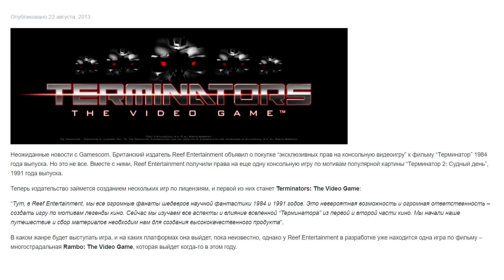Terminator Resistance - мнение [ОБЪЕКТ] обзор игры Терминатор Сопротивление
Обзор игрушки "Terminator: Resistance" (Терминатор: Сопротивление) от канала ОБЪЕКТ. Какой она получилась и на кого рассчитана? Поделитесь своим мнением в комментариях как вам она?

Terminator: Resistance — компьютерная игра в жанре шутера от первого лица, разработанная польской компанией Teyon. Выход игры состоялся 15 ноября 2019 в Европе и Австралии, в Северной Америке игра вышла 3 декабря 2019 года. Незадолго до релиза был показан шестой фильм из франшизы «Терминатор» — «Терминатор: Тёмные судьбы», но игра не имеет никакого отношения к его хронологии или персонажам. Terminator: Resistance также игнорирует все события после «Терминатор 2: Судный день». История разворачивается в постапокалиптическом 2028 году в Лос-Анджелесе и является приквелом к фильмам «Терминатор» и «Терминатор 2: Судный день» Джеймса Кэмерона. Игрокам предлагается играть за нового персонажа — рядового Джейкоба Риверса, солдата из сопротивления Джона Коннора, борющегося против Скайнет. В игре имеется несколько возможных концовок, открытие которых зависит от принятых решений в процессе прохождения. Хотя упор сделан на классический для шутеров от первого лица экшен, в игре также есть элементы RPG: собирательство ресурсов, модификации, торговля и необязательные побочные задания. С некоторыми персонажами можно беседовать и, в зависимости от выбранных ответов, менять их расположение от позитивного до негативного.